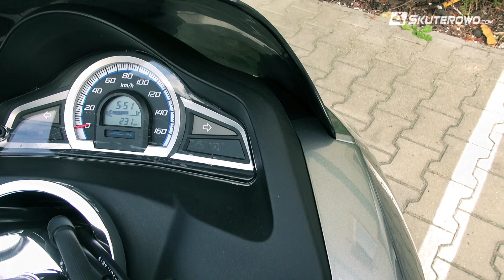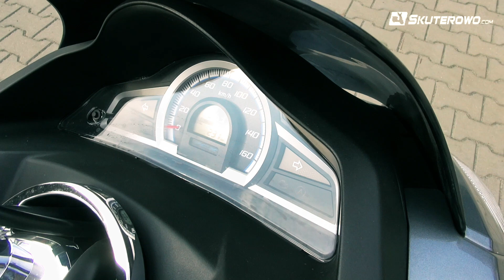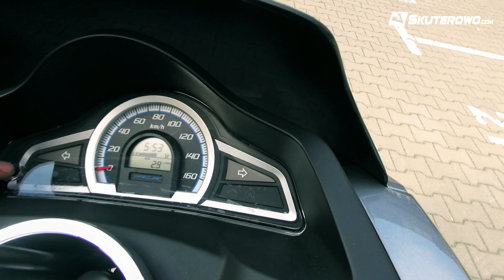Honda PCX 125 2014: Spontaniczny test | Blog portalu Skuterowo.com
👉🏻 Sklep Jednoślad.pl Honda PCX 125 2014: Spontaniczny test | Blog portalu Skuterowo.com
Skuterowo.com zmieniło się w Jednoślad.pl Kanał portalu motocyklowego Jednoślad.pl to nie tylko testy motocykli ale także istotna dla Ciebie opinia oraz recenzja.